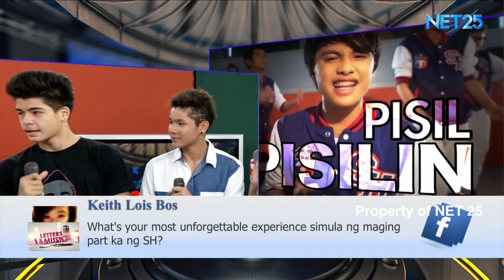SUGAR HIGH NET25 LETTERS AND MUSIC Guesting Part 2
Sugar High performed and promote their new single "Weekend" from their debut album under Viva Records & Flip Music Philippines.